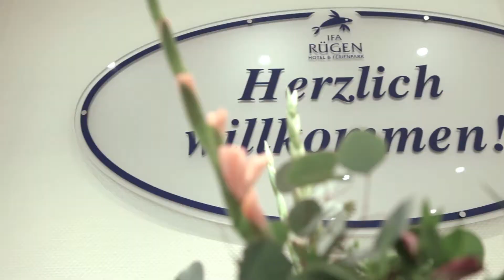vision photos Hotel Video, IFAFerienpark Ruegen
Neben ihren exquisiten Hotelfotografien bietet vision photos auch professionelle Hotelvideos und 360 Grad Rundgänge an.